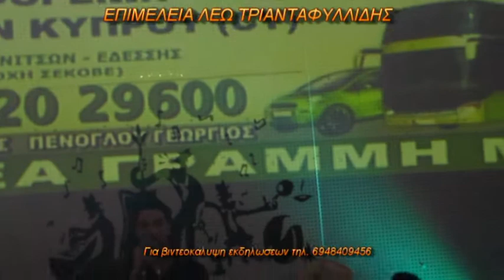ΕΥΞΗΝΟΣ ΛΕΣΧΗ ΓΙΑΝΝΙΤΣΩΝ 2014 part 2